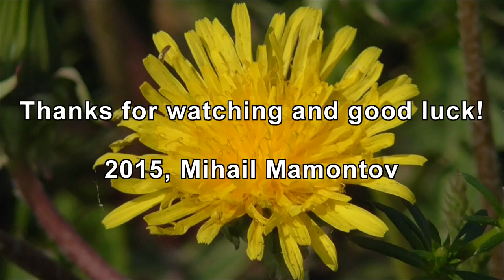Beetles Cetonia aurata on flowers. Macro video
May 23 I saw a lot of beetles Cetonia aurate that crawl on the flowers of bushes. I did it a little macro videos using a camcorder Panasonic HC-V230. The next day, the flowers were in place, but the beetles Cetonia aurate was gone, they flew off somewhere.
Video shooting and video creation - Mihail Mamontov.
Video Quality: Full HD, 1080i HA.